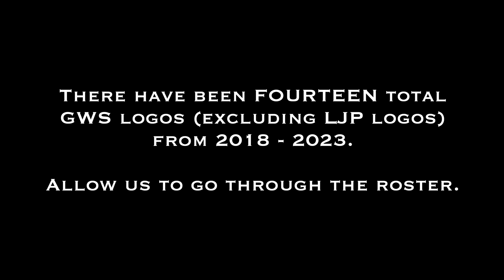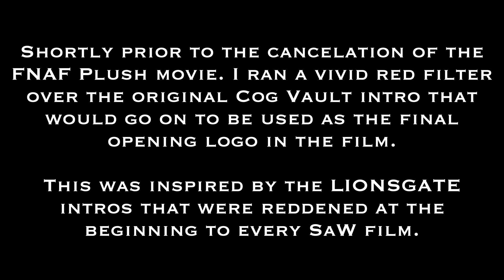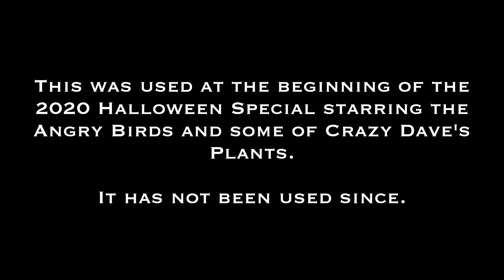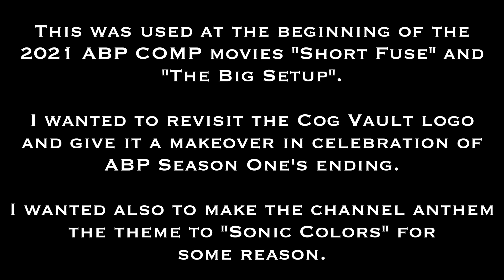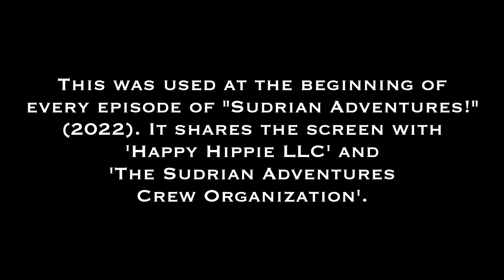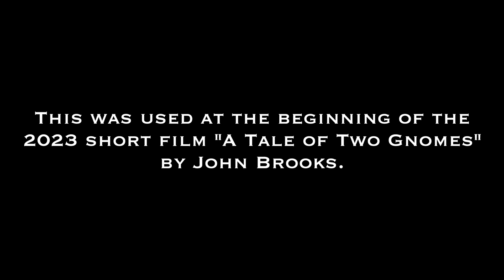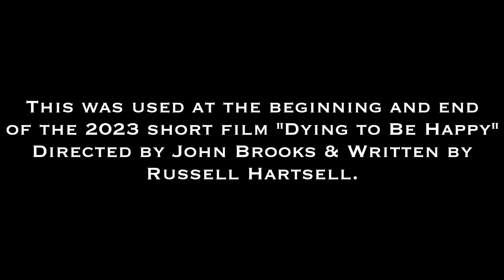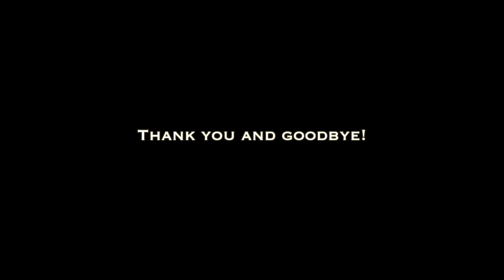The History of the GEAR WORKS STUDIO Logos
Music from Minecraft (C418)
There have been FOURTEEN total logos from 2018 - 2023, over the span of five whole years -- two of which have never surfaced before public eyes until now!

COPPA:
poop, shit, and fart!